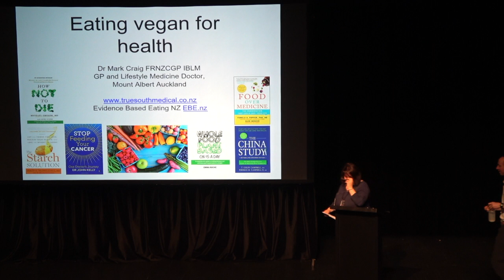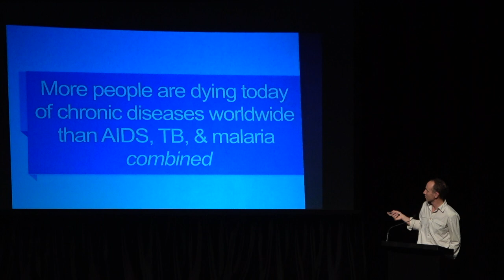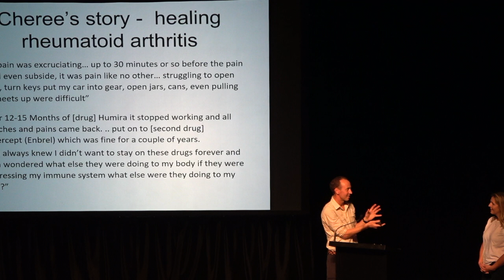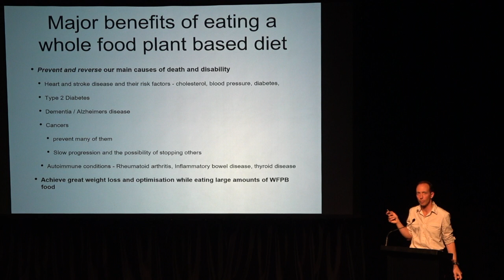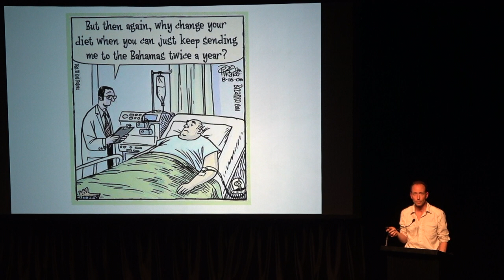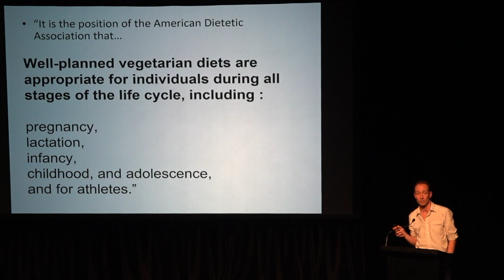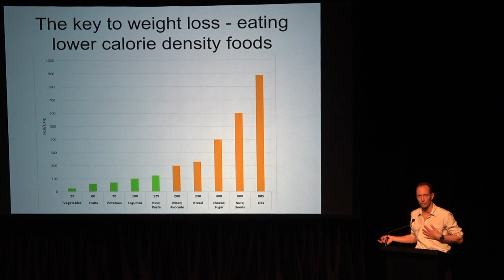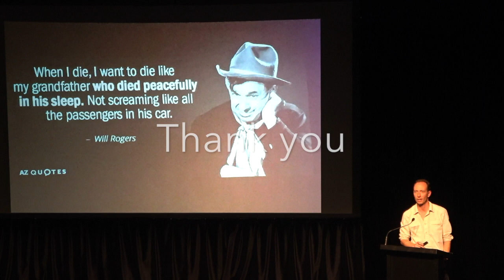Vegan Expo Whangarei 2019 Dr Mark Craig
Talk by Dr Mark Craig on Prevention & Cure of illnesses with a plant based lifestyle at The Vegan Expo Whangarei on 3rd November 2019